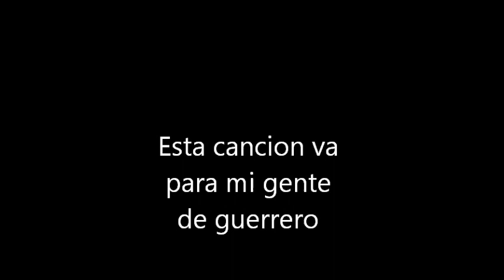los inesperados del norte: corrido de tlacoapa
corrido de un pueblo muy bello en el estado de guerrero